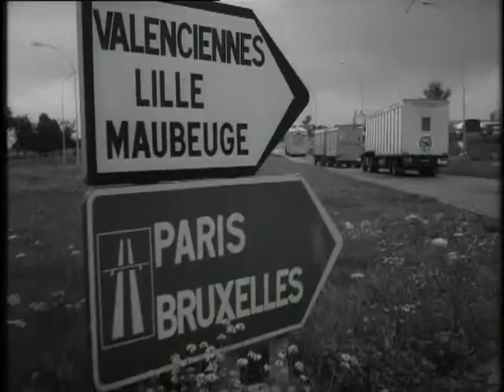Largest racing pigeon flight from this season of Orléans to Netherlands (Weeknummer 77-38) 🔴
Description (more): Many Dutch racing pigeon holders participate in the racing pigeon flight of the French Orléans to Netherlands. Shots: pigeon fanciers with pigeons in baskets on the back of the bike; Register of pigeons in Netherlands; pigeons are given flight number to leg; loading pigeons in baskets which are then placed in truck; demonstration of the functioning of the special pigeon clock; impression of transport of the pigeons per truck to Orléans; Statue of Joan of arc on horseback in Orléans; feeding the pigeons in truck; Let go of about a hundred thousand pigeons; pigeon fancier at radio (with sound clip pigeon release); pigeon fanciers on pigeon lofts; arrival at pigeon winner of Gijs in Breskens; By Gijs clocks pigeon and shows winning pigeon.